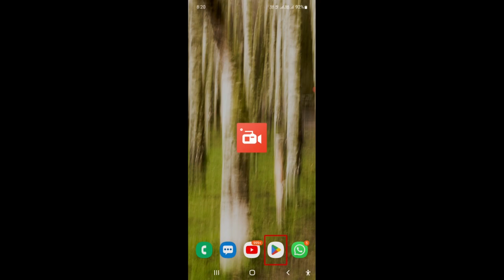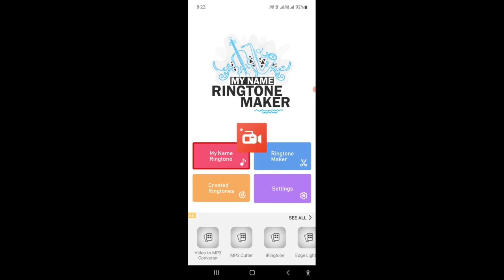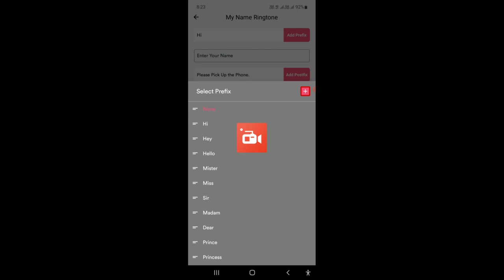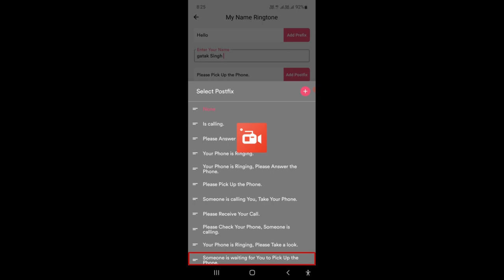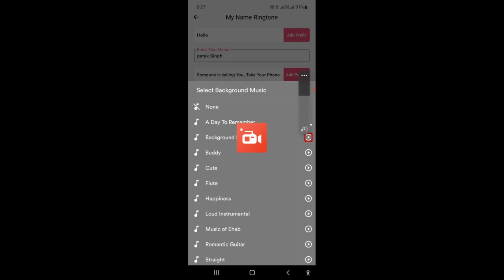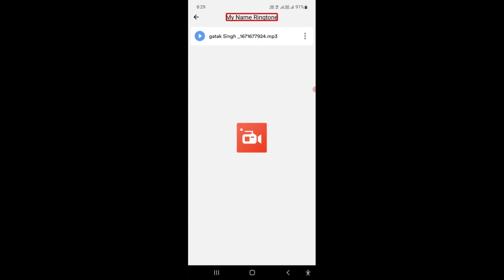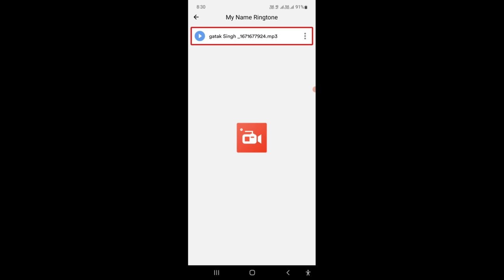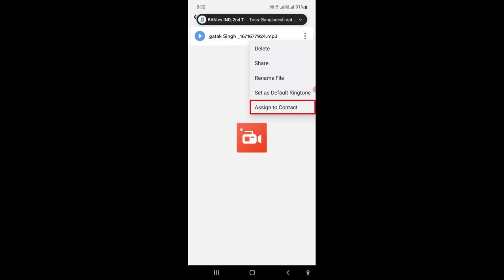How To Create Your Name ringtone Very Easily, The Best Name Ringtone With TalkBack, Gatak Singh, 📞🤙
In this video, Ghatak Singh will be teaching us how can we create the name ringtone very easily through a simple application.